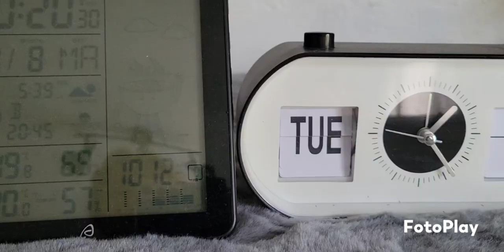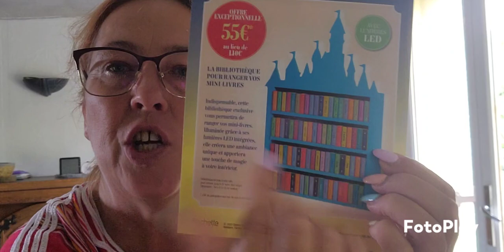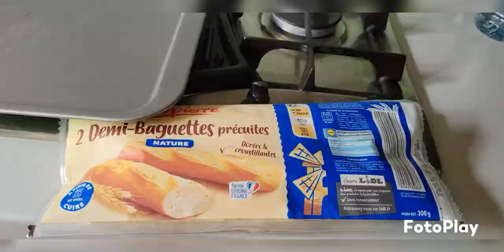en cuisine # retour de course du jour # haul action # de bonne trouvaille...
vinted de julie
julie310101